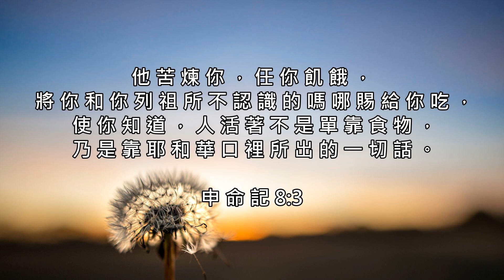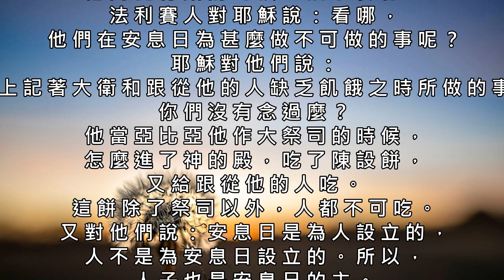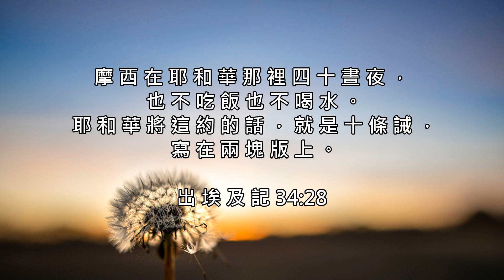【詩歌純音樂 + 聖經金句】麵包 齊來思考神的話語 從中得著智慧